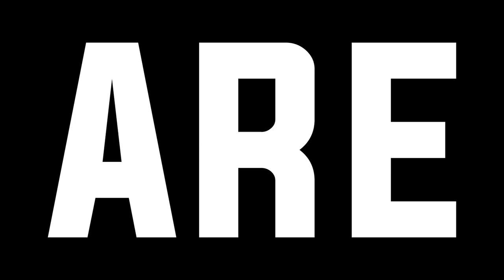Dissidence Coalition V2 : Le team caché !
Just real French OG in this team riding the contest for fun. Kevin Demay, the creator or Dissidence and Ethic, Lucas Wisdorff, rider in the first and original team of Dissidence 10 years ago, Franck Sarcy, the manager of the French scooter shop, Authentique, and Julien Perret, the boss of Raw bars.
This year, they included some friend at their team : Delos, working for Dissidence Scooter Shop, Chicode, one of the most helpful guy in Authentique, and Cuv, Wise rider coming back from 2 years injury.

Last tricks is one of the most crazy and unexpected tricks nevers seen ;)

enjoy, and don't forget, scooter is fun